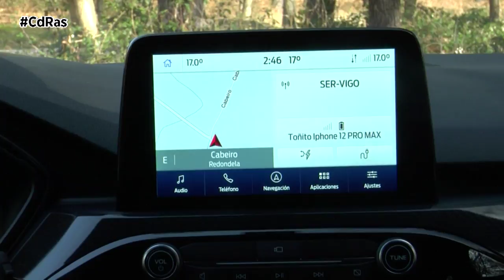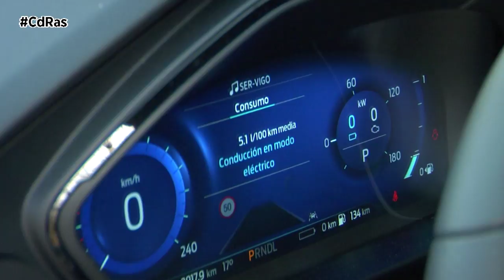FORD KUGA ST LINE PHEV HIGHLIGHTS & ACTIONS | By CdRas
Actualmente el Ford Kuga se posiciona como el modelo más electrificado de Ford en el segmento SUV, una tecnología eficiente que le permite mejorar el consumo de combustible en casi un 30%. Eso es precisamente el gran punto fuerte de nuestra unidad de pruebas, la PHEV híbrida enchufable.

Nuestro Kuga 2021 es la variante deportiva ST-Line y está asentado en una nueva plataforma de tracción delantera flexible de Ford que ofrece una aerodinámica mejorada tras reducir el peso en hasta en 80 kilos. La distancia entre ejes es ahora más larga, al igual que el capó. La línea de techo es más baja. Esta versión bebe de los modelos Ford Performance e incluye paragolpes y laterales en el color de la carrocería y una parrilla, placa de deslizamiento delantera, difusor trasero y barras de techo en negro. Otro de sus rasgos son el spoiler trasero, las llantas de 18 pulgadas y los escapes deportivos dobles.

En el interior luce asientos específicos ST-Line con costuras cosidas en rojo, pedales de aleación y volante de fondo plano. Al ser 44 mm más ancho y 89 más largo que el modelo anterior, con una distancia entre ejes que también ha aumentado en 20 mm,  el habitáculo es realmente espacioso. En cuanto a equipamientos, por primera vez el Kuga está disponible con la tecnología de módem integrado que convierte el vehículo en un punto de acceso WiFi móvil con conectividad para hasta 10 dispositivos. Destaca la nueva pantalla táctil central de 8 pulgadas y el nuevo panel de instrumentos digital de más de 12 pulgadas. Entre las tecnologías de asistencia al conductor se encuentran el nuevo sistema de mantenimiento de Carril con Asistente de Puntos ciegos y el Asistente Precolisión con tecnología de frenado activo con nueva funcionalidad de Cruce. Otros sistemas destacados son el Control de Crucero Adaptativo con Stop & Go, el Reconocimiento de Señales, la alerta de tráfico cruzado o el asistente de aparcamiento activo.

Como os decíamos al comienzo de esta prueba, nuestro equipo se ha decantado por la versión PHEV híbrida enchufable. Estamos ante el primer modelo de la firma del óvalo en equipar este tipo de tecnología. Su sistema híbrido combina un motor de gasolina de 2,5 litros y cuatro cilindros con un motor eléctrico, un generador y una batería de ion-litio que son capaces de producir 225 CV de potencia. En modo totalmente eléctrico podemos llegar a recorrer en torno de 56 km.

La batería se puede cargar utilizando un puerto de carga montado en el paragolpes delantero, y se repone automáticamente en movimiento utilizando la carga regenerativa. Un sistema que captura la energía cinética que normalmente se pierde durante la frenada. Una carga completa de la batería a través de una fuente de alimentación externa, de 230 voltios puede llevarse a cabo en menos de 6 horas.

El conductor puede elegir cuándo y cómo utilizar la energía de la batería activando los modos EV Auto, EV Now, EV Later y EV Charge. Cuando la batería alcanza su estado de carga más bajo, el Kuga pasa automáticamente al modo automático, que complementa la potencia del motor de gasolina con la asistencia del motor eléctrico utilizando la energía recapturada para optimizar la eficiencia del combustible.

La nueva plataforma le ha permitido obtener las 5 estrellas Euro Ncap. Es un coche mucho más seguro que su anterior generación ya que ha conseguido ganar un 10% más de rigidez torsional lo que implica una considerable mejora en la dinámica de conducción. El Kuga 2021 es ahora mucho más ágil y la reducción de 6 milímetros en la altura le hacer ser más estable en carretera con una reducción de balanceos considerable.